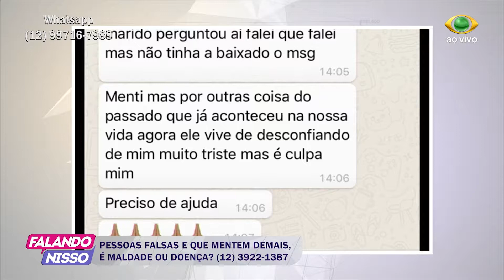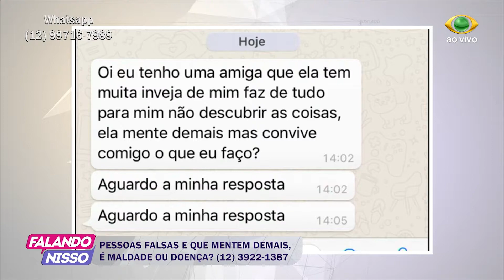FALANDO NISSO 02 02 2018 PARTE 04